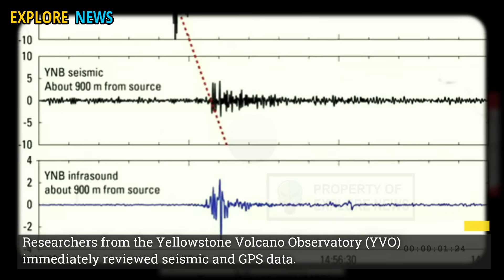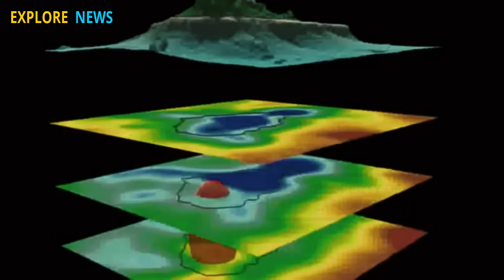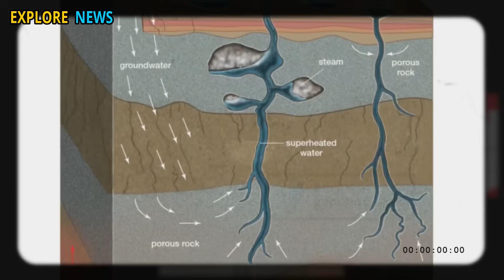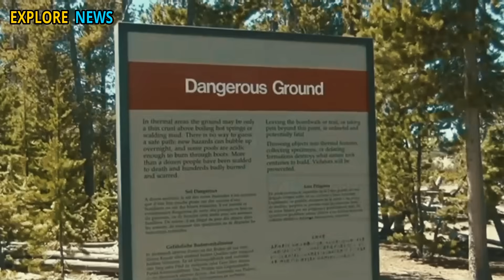Massive Earthquake At Yellowstone: Magnitude 5.3 quake Just hit Yellowstone Giant Geyser erupts Big!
Hundreds of major earthquakes, magma shifts, giant geyser eruptions, and the discovery of a new crater in the Noris Geyser Basin have scientists on edge and scrambling for answers!

In a startling geological episode, the Yellowstone National Park area has once again shocked the world. On a seemingly calm and sunny morning, a team of scientists from the United States Geological Survey (USGS) was stunned by an extraordinary sequence of natural events: hundreds of significant earthquakes shook the region, magma shifts haunted the landscape from within, a giant, long-dormant geyser erupted again, and most shockingly, the discovery of a new crater that raises major questions about Yellowstone's volcanic activity.

More than 350 earthquakes were recorded in less than 24 hours, with some reaching magnitudes above 5.3. This series of quakes spread across the Yellowstone caldera, known as one of the world's largest supervolcanoes. Geologists called it one of the most intense seismic activities in the region in the past two decades.